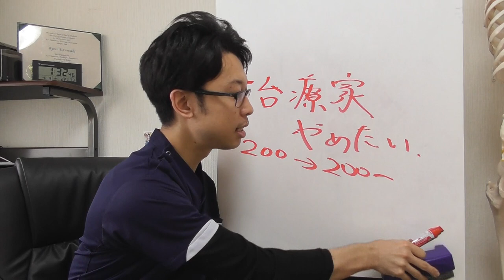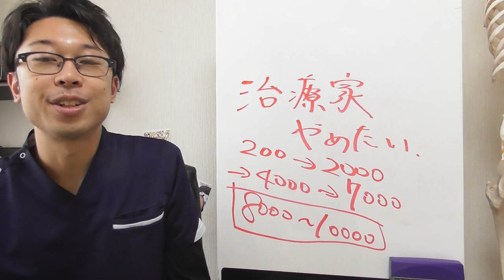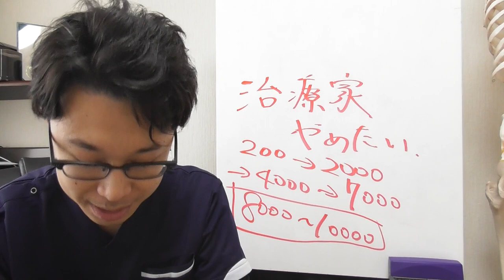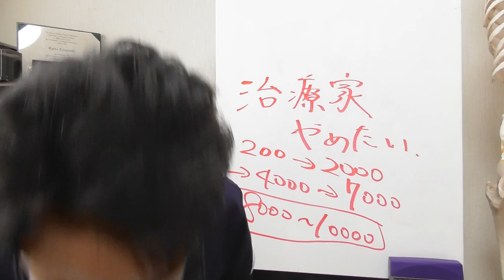治療家やめたい。ずっとそう思っていました。